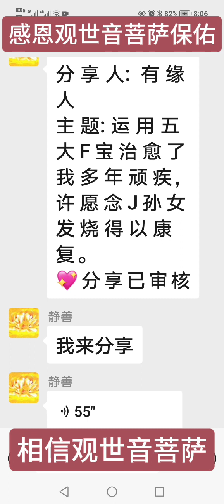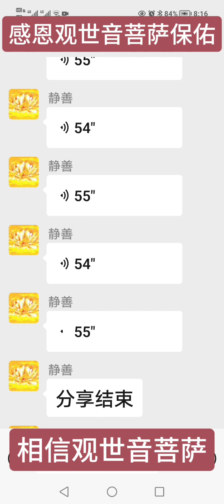师兄分享：学佛念经我多年顽疾得以康复